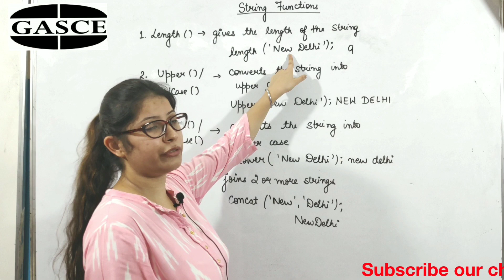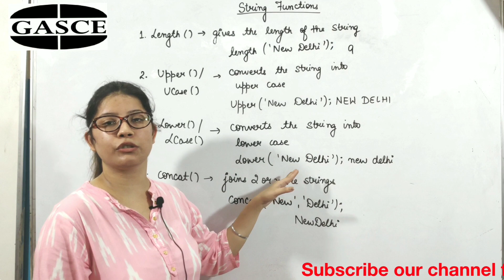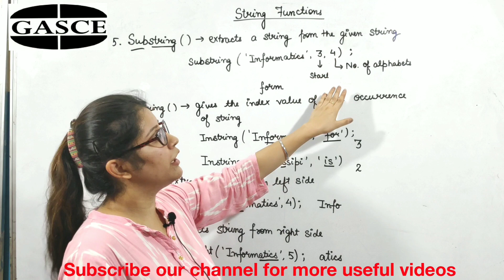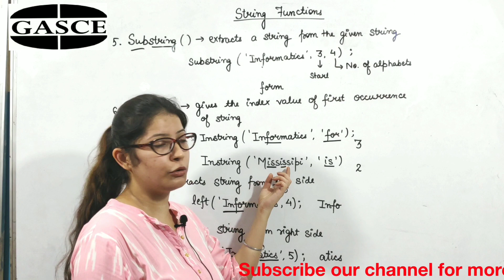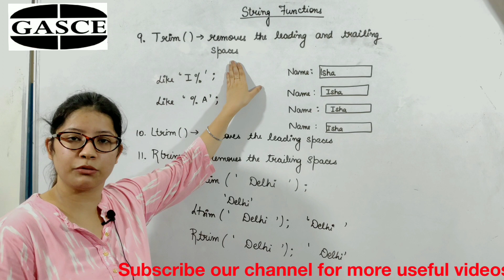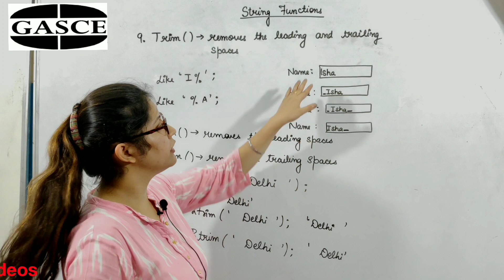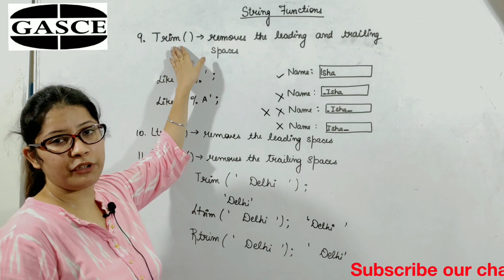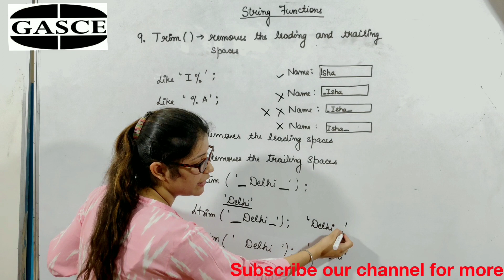String Functions CLass - 12 CBSE IP / Informatics Practices Board 2019-20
This video is about String functions of String Functions of Informatics Practices class -12. This string functions helps in Python, JAVA and PHP and gives detailed analysis for Class 12 Board students.